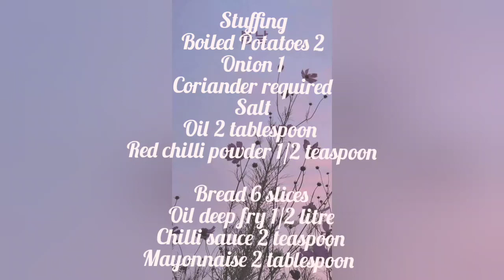Two Potato Recipes